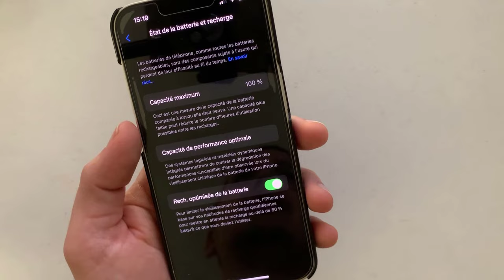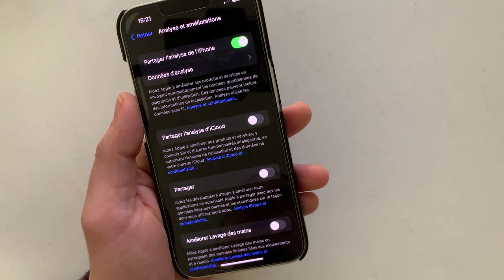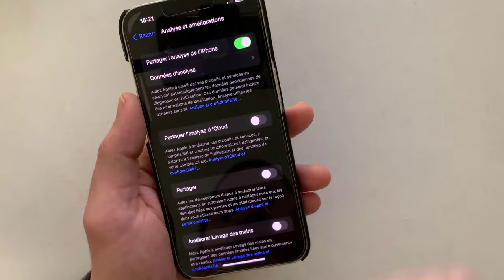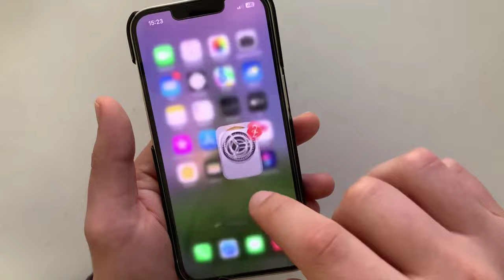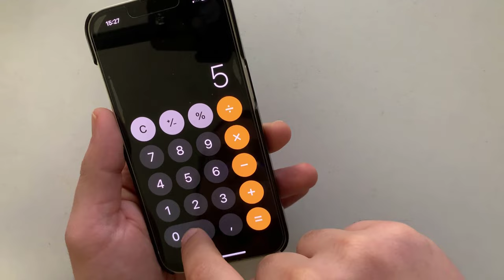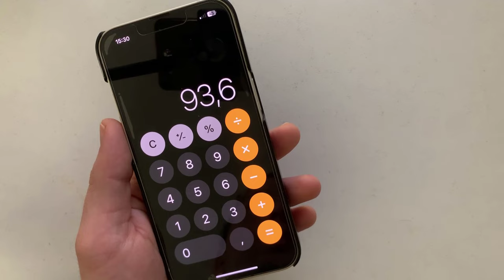Vérifiez l'état REEL de la batterie de votre iPhone !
Découvrez comment connaître la véritable capacité de votre batterie iPhone et Obtenir des informations précises sur la santé et les performances actuelles de votre appareil.

🔔 N'oubliez pas t'activer la cloche